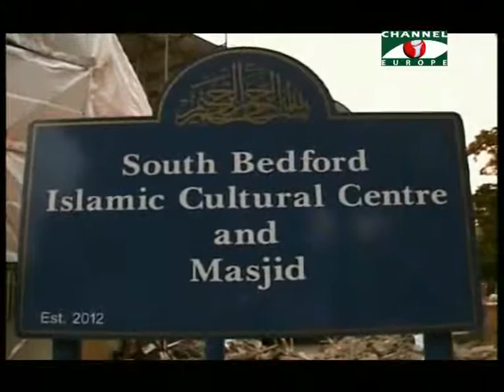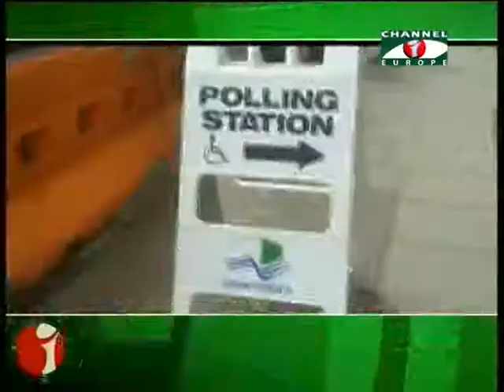Amader Khobor 040714